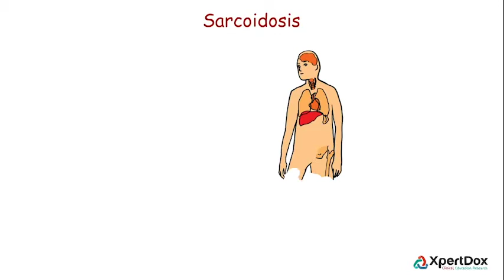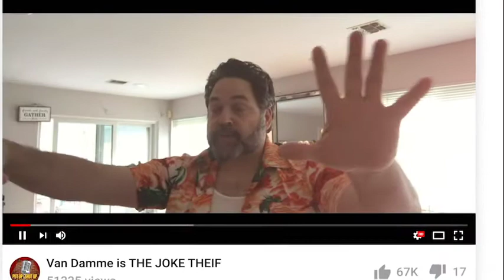DOUG WILLIAMS: Awesome Bernie Mac story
Doug Williams was born and raised in Montgomery, Alabama and quickly realized that he had an affinity for entertainment. After being put out of a local high school rap group because his rhymes were more humorous than serious, a friend suggested he give stand-up comedy a try. So Doug stepped on stage at a comedy club in Huntsville, Alabama for the first time and found his calling. His off-beat style of stand-up comedy that often surrounds relationships with women and his life made him a favorite on BET's (Black Entertainment Television) "Club Comic View" and "It's Showtime at the Apollo." He has been featured on "Comedy Central Presents Doug Williams" Doug's talents as a comedian/actor led him to be cast as a series regular in the role of Kevin on the HBO's series "The Mind of the Married Man." Doug has also guest starred on "The Bernie Mac Show," and "Close to Home." He is starring in the up-and-coming feature film "The Trace" with Billy Dee Williams and Lynn Whitfield.

Doug is the first Black comedian to create, host and produce his own stand-up comedy series, and it was the Starz Network's first original hit series "Martin Lawrence Presents 1st Amendment Stand Up." The late-night stand-up comedy show featured some of the nation's legendary, established, & hottest up-and-coming urban comedians. The show ran for five successful seasons and helped add to the resumes of "The Hangovers'" Ken Jeong and "The Talks'" Sheryl Underwood. 1st Amendment Stand-Up was the number one rated show on Starz for five years and pave the way for other original series like "Boss," and "Spartacus."

Doug went on to produce "Way Black When" for The TV One Network. The high rated series was featured during Black History Month and focused on the dramatic, musical, and comedic portrayals of African Americans through the lens of black music, film and television in the 70's, 80's and early 90's. Presently, Doug has formed DNA Media Productions with his wife Ada Luz Pla-Williams. They have several projects in development. Currently they are creators and co-executive producers of "Runnin the Streetz with Doug Williams." A fast paced comedy show built for today's A.D.D., "YouTube" mixed cultural audience. The show contains outrageous sketches, celebrity guests, street pranks, and today's hottest music performers.